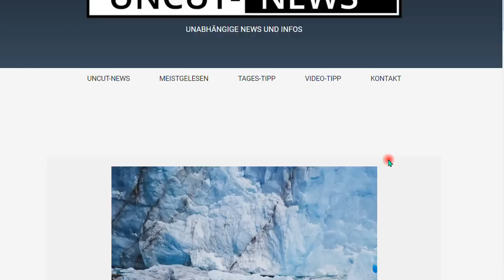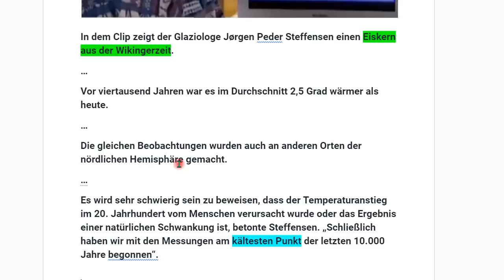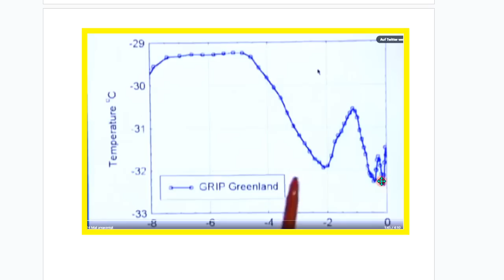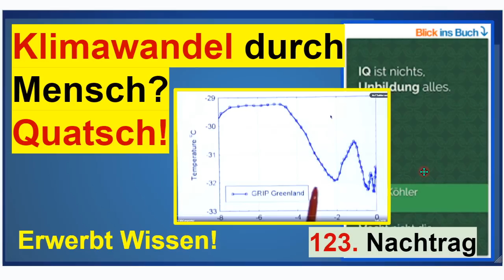Klimawandel durch Menschen oder natürlich. Nachtrag 123 zum Buch “IQ ist nichts, Unbildung alles”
+++ Meinungsfreiheit im MaPhy-Forum +++ Das sagt ein Glaziologe. Kein Lesen, nur zuhören! Und um YT-Werbung abzuwenden, MEINE Werbung, also der Link zu meinem zweiten Buch "IQ ..."

Björn Köhler